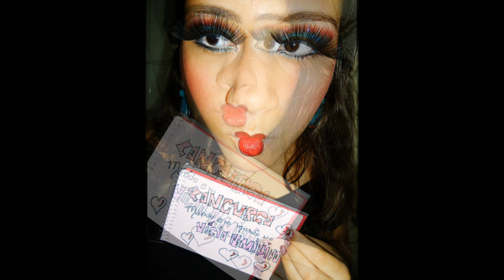Minha entrada para o concurso marido em missão no vício feminino